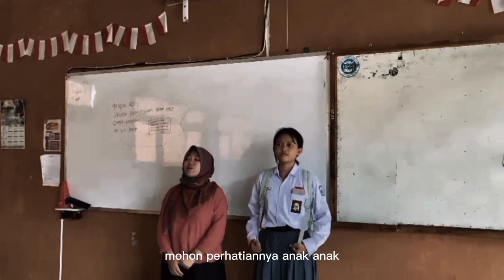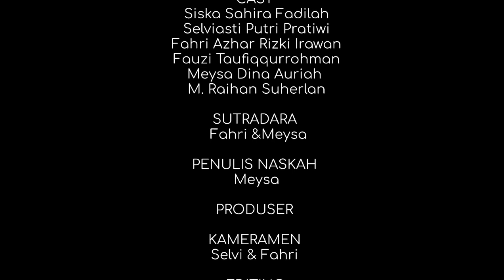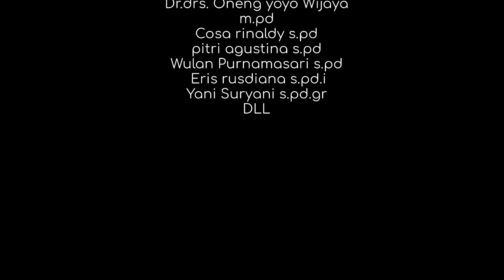STOP BULLYING ME - Short Movie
FORCE PRODUCTION presents short movie entitled "STOP BULLYING ME"by Fahri azhar rizki irawan,Fauzi taufiqurohman, Meysa Dina Suriah,M.Raihan Suherian, Selviasti Putri Pratiwi,Siska Sahira Fadilah

Di SMAN 27 Bandung , Siska adalah salah satu siswa baru yang bergabung di kelas 10. Siska sangat gugup ketika dia pertama kali masuk ke sekolah barunya, dan dia sangat berharap bisa mendapatkan teman-teman baru di sana. Namun, harapannya segera lenyap ketika dia bertemu dengan beberapa teman sekelasnya yang sangat kasar dan mengintimidasi.

Cast:Fahri Azhar Rizki Irawan,Fauzi taufiqurohman, Meysa Dina Suriah, M.Raihan Suherian, Selviasti Putri Pratiwi,Siska Sahira Fadilah

Sutradara:Fauzi

Penulis naskah:Meysa,FAHRI

Produser:Meysa
Kameramen:selvi,Fahri

Editing:Fahri Title:Fahri

THANKS TO VIEWERS AND BIG THANKS TO ALL MY FRIEND AND TEACHER!!

SUPPORT US IN THE NEXT MOVIE BYE!!!